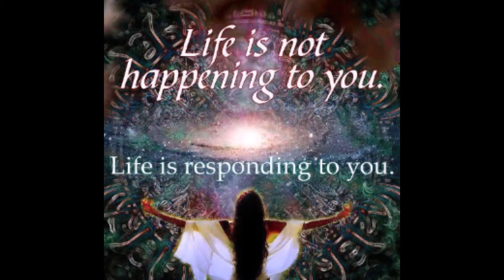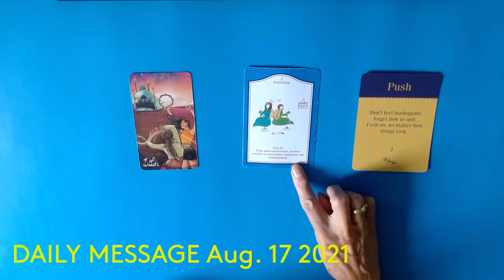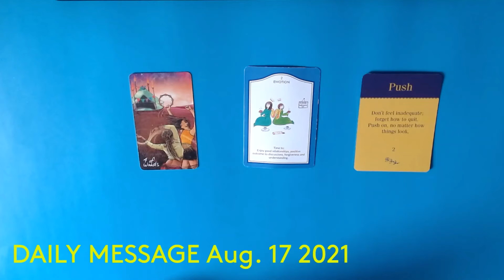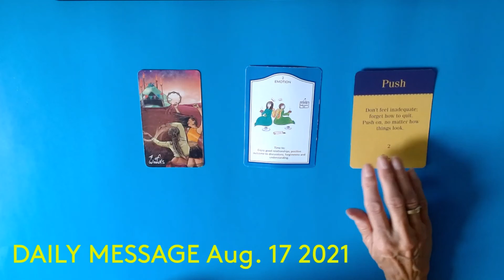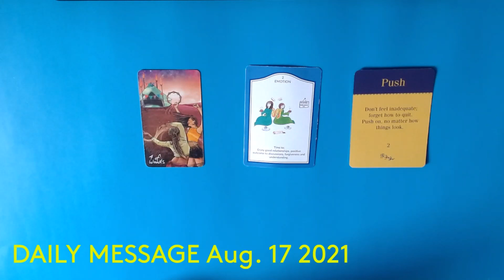(NEW) DAILY MESSAGE* Aug. 17 2021 * PUSH TODAY FOR WHAT YOU WANT ! THAN CELEBRATE THAT !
45 min. $100
1 Hour . $150 .. Very detailed reading and many clarification cards
1 QUESTION READINGS ... VIA EMAIL ONLY .. $20 .. 24 HR.  time span
CATEGORY ENTERTAINMENT
CARDS USED TODAY : LIGHT SEERS TAROT, TIME TO SHINE ANGEL ORACLE, THE CREATIVITY ORACLE